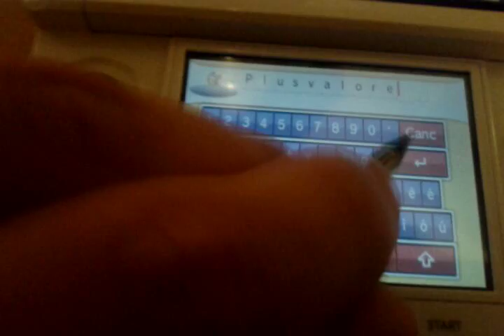ORAS secret default nickname button